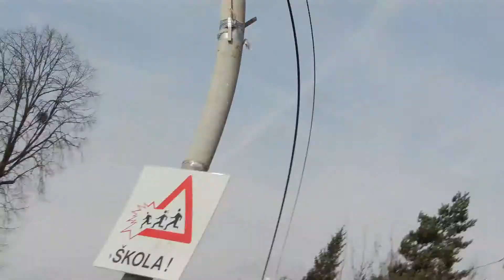NOVI JUTARNJI VLOG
Kamera za vlog silvercrest digital camera .